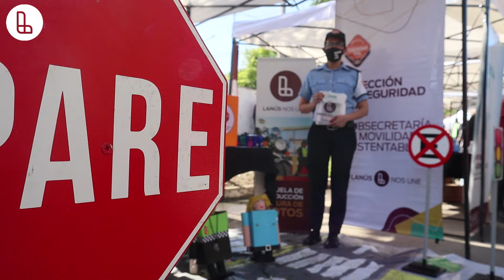EL MUNICIPIO EN TU BARRIO 🏡📍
👉 En estos operativos brindamos a los vecinos asistencia, asesoramiento y acceso a múltiples trámites de diferentes áreas ✅

➡️ Están presentes nuestros stands de Desarrollo Social, Salud, Defensa Civil, Espacios y Servicios Públicos, nuestro Punto Verde Móvil y muchas más.

Muy pronto estaremos informando las próximas fechas y ubicaciones en nuestras redes 📆

📲Ingresá a para conocer más información. ¡Te esperamos!